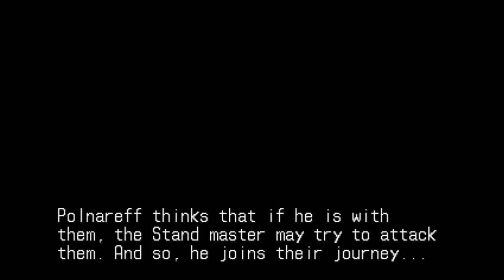Crashing a Plane - Episode 2 - JoJo's Bizarre Adventure Super Story Mode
I guess you could say that I crashed and burned...